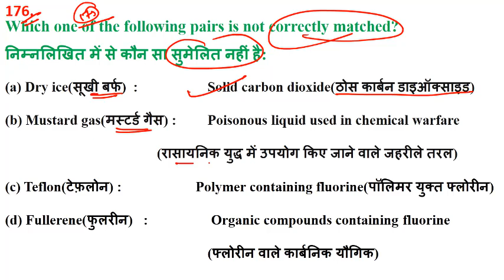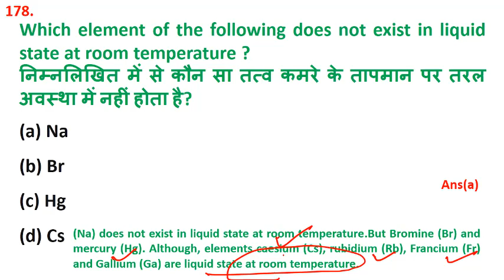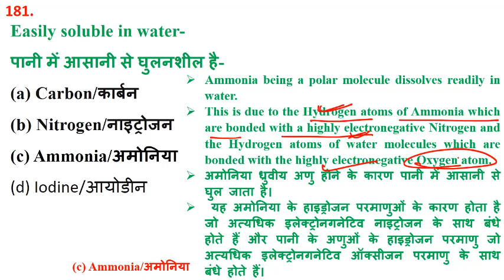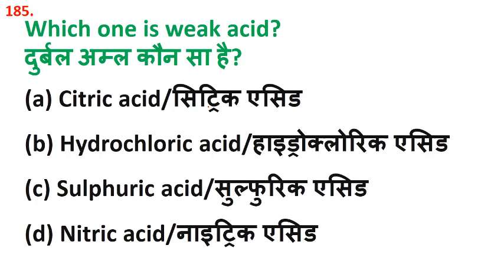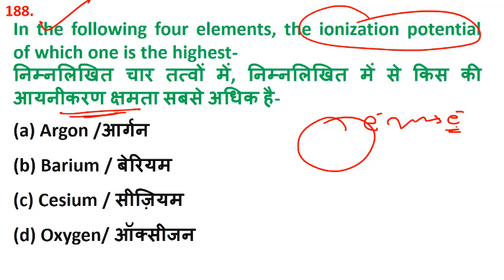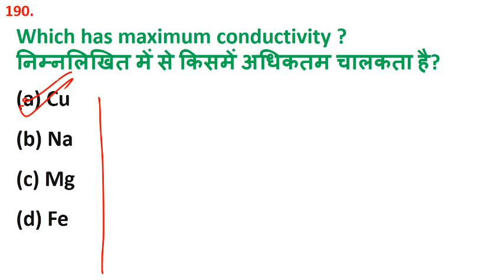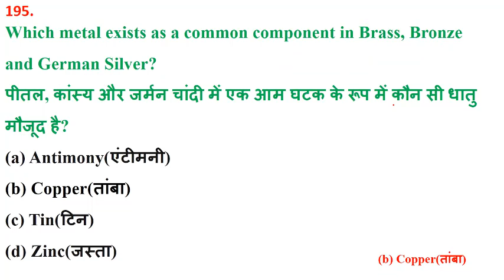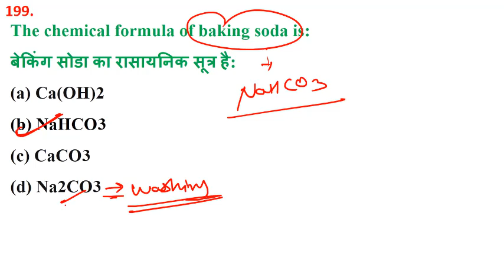रसायन विज्ञान के 1000+ अति महत्वपूर्ण प्रश्न Railway Chemistry for RRB JE CBT-2 | NTPC | Group-D #8